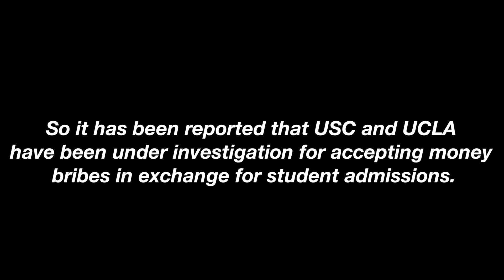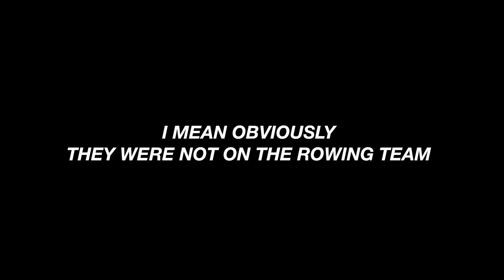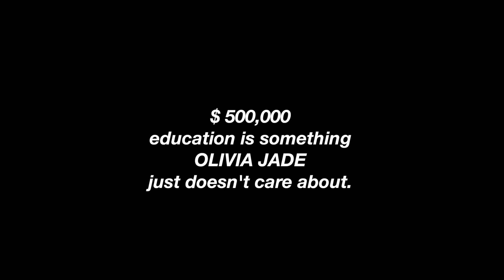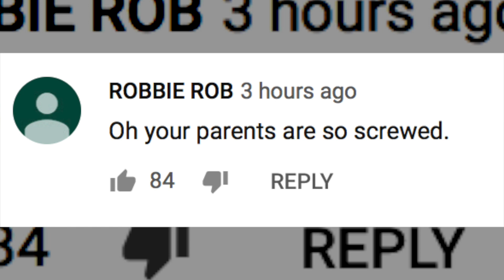Olivia Jade Gets Caught In College Scandal